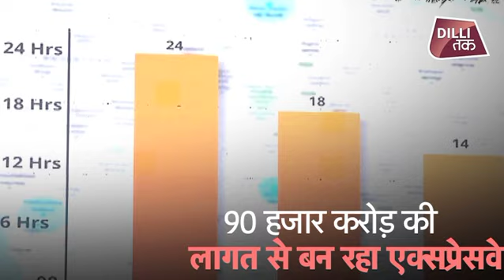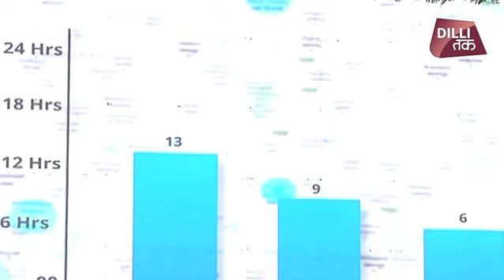दिल्ली से मुंबई की दूरी कुछ घंटों में हो जाएगी पूरी| Dilli Tak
केन्द्रीय मंत्री नितिन गडकरी ने शुक्रवार को दिल्ली मुंबई एक्सप्रेसवे का शिलान्यास कर दिया. इस एक्सप्रेसवे के खुल जाने से दिल्ली से मुंबई तक का सफर आसान हो जाएगा...25 घंटे की जगह अब महज 13 घंटे में इस दूरी को तय किया जा सकेगा...। खास बात ये कि 1320 किमी के इस एक्सप्रेसवे पर सिर्फ एक जगह टोल देना होगा...